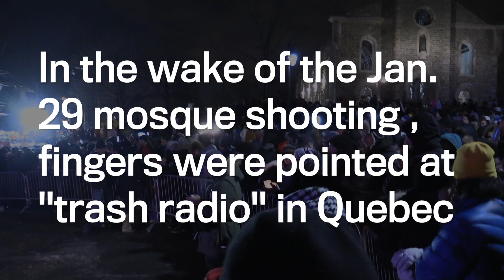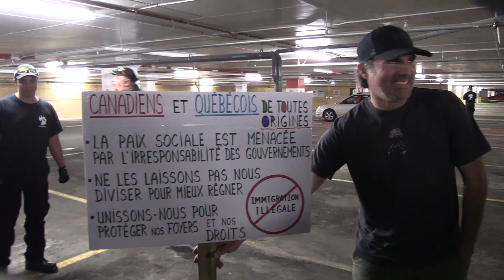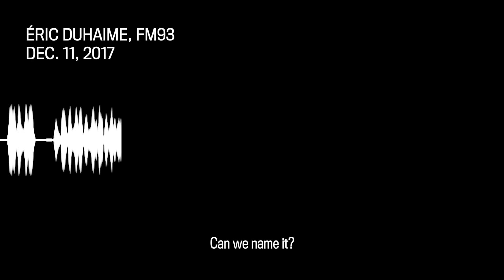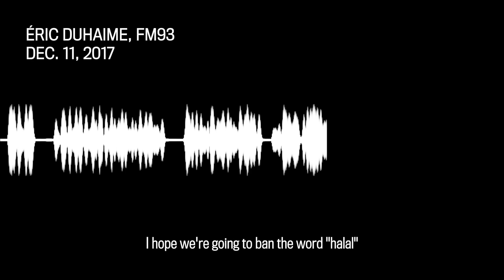Is talk radio turning up the volume on hate?